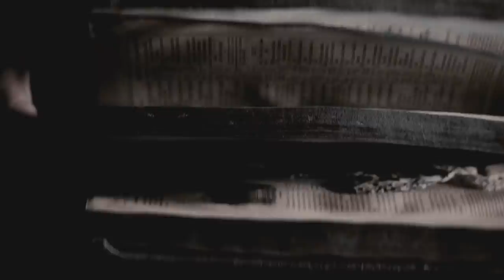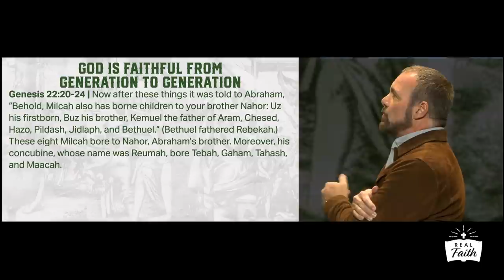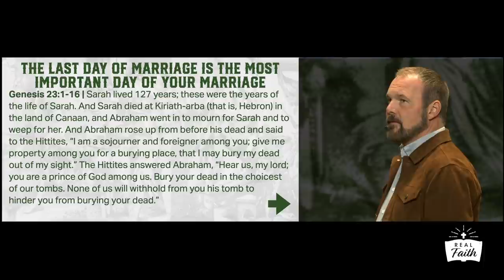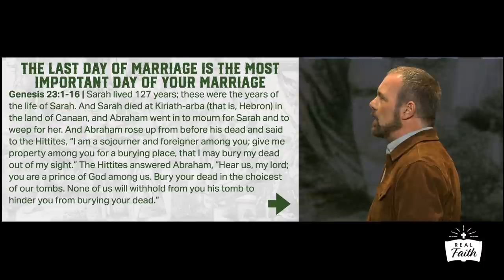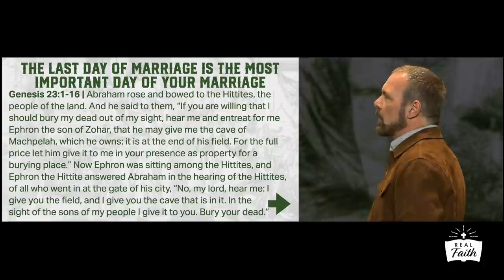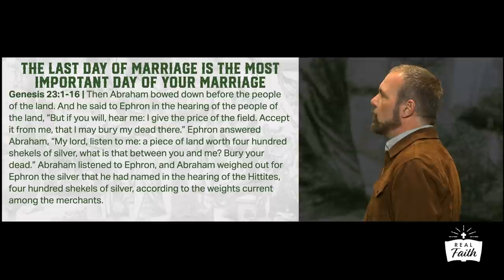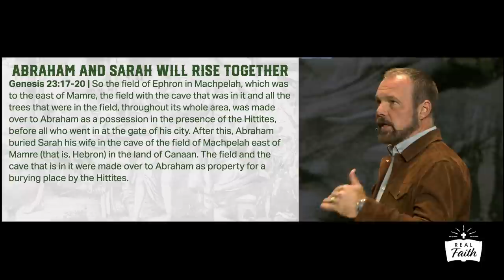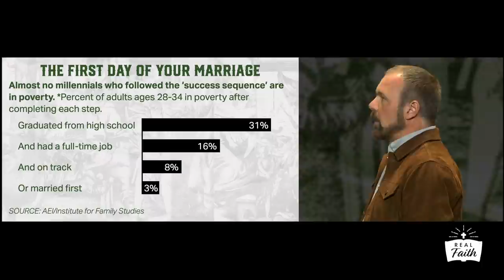Genesis #20 - Why Is the Last Day of Your Marriage the Most Important?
After 10+ chapters have been dedicated to the lives  of Abraham and Sarah, Abraham lays his beloved wife to rest as we read the first funeral recorded in Scripture. As Pastor Mark preaches in this sermon from Genesis 22-23, we see in the marriage of Abraham and Sarah that the last day of our marriages are more important than the first.

MB017RR0MFIHWLG